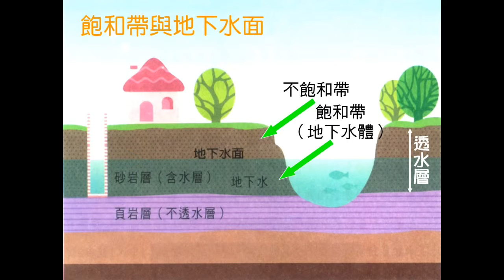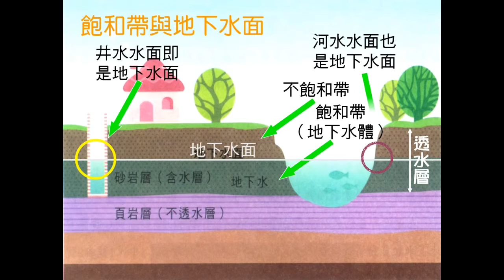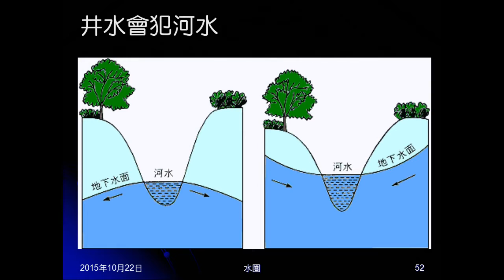104學年地科＿水圈10：地下水體；河水與地下水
介紹飽和帶（地下水體）、地下水面等，說明河水與地下水的關係，解釋井水會犯河水。